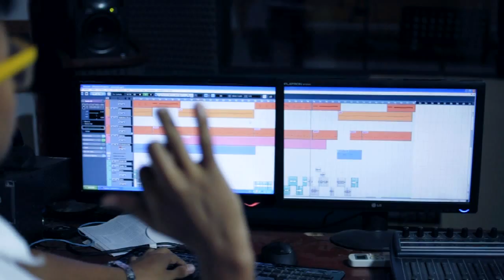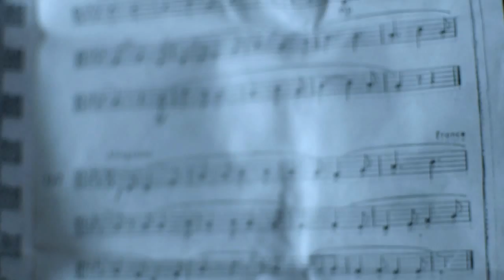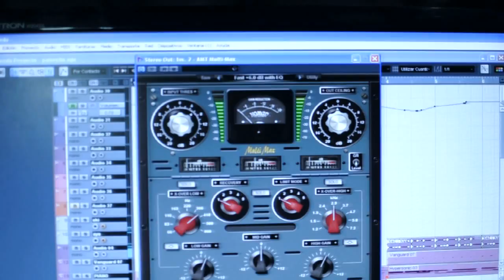Mi Buen Pastor - Jova & Cesar - Making Off _ Acustico Producciones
Jova & Cesar son dos jóvenes dedicados a el servicio de Dios llenos de un gran anhelo por llevar el mensaje de salvación a toda la juventud y fruto de eso es este trabajo Discográfico Titulado ORA POR ELLOS donde alientan primeramente al pueblo de Dios para no desmayar en la búsqueda del reino de los cielos y a la vez en el trabajo de rescatar almas para el Señor Jesucristo, de igual forma animar a los hermanos que por algún motivo han dejado ese primer amor, a que regresen  a la casa de su padre y por último se hace la invitación a toda la juventud a que acepten a Dios en sus corazones para que así puedan hallar la paz y la salvación  tan anhelada en sus vidas.